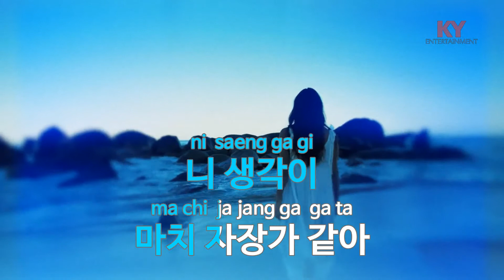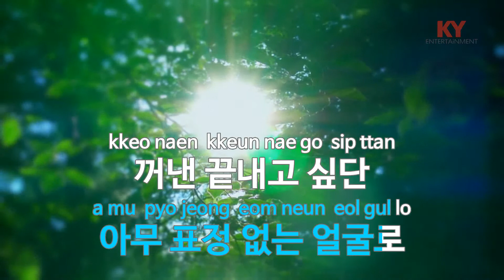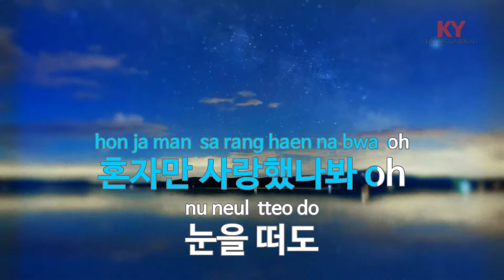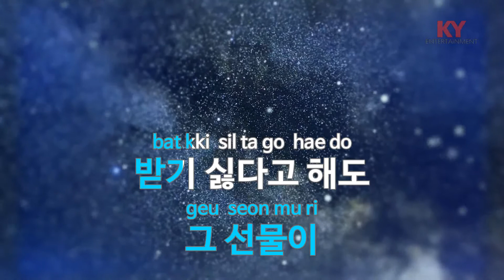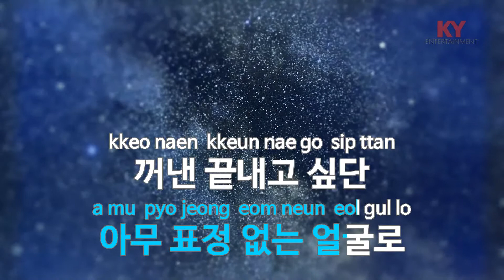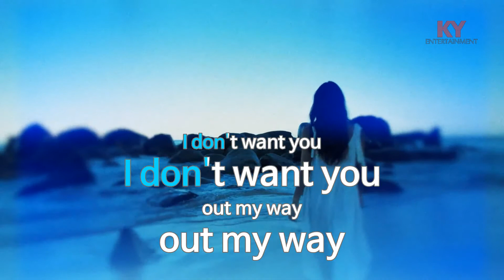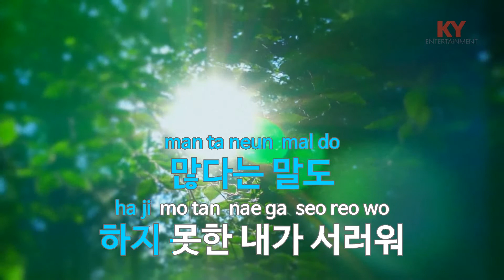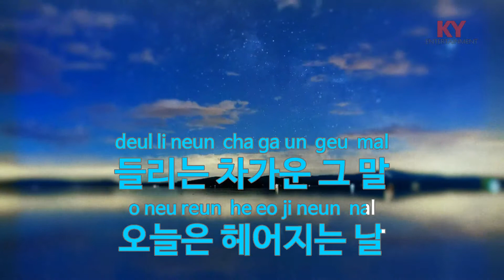오늘은 헤어지는 날 - 거미 (KY.69951) [KY 금영노래방] / KY Karaoke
★ 곡 정보 ★
번호 : 69951
제목 : 오늘은 헤어지는 날
가수 : 거미
작사 : 최갑원
작곡 : 김민

Copyrightⓒkeumyoung